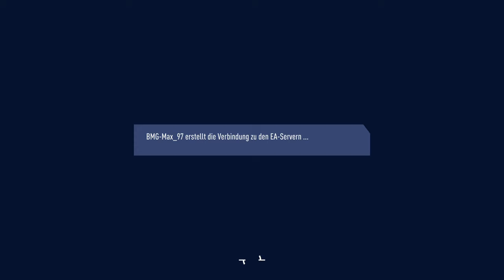FIFA 19_20180929202933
FIFA 19